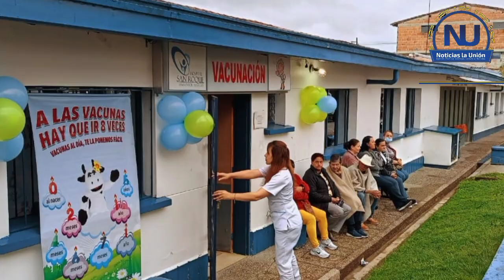Vacunarse previene enfermedades.